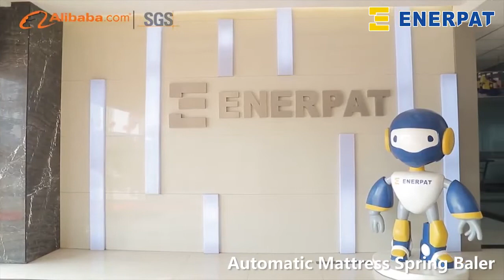Metal Baler Pressing Mattress Springs in USA,Baler,Baler machine